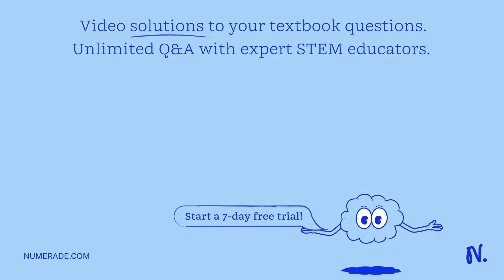Match the scenario with the proper position vs. time graph. (8pts) Scenario # Scenari…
Match the scenario with the proper position vs. time graph. (8pts) Scenario #  Scenario #  Scenario #  Scenario #  Read each scenario. All movement begins at the detector and moves away initially. Scenario 1: A car accelerates away after stopping at a stop sign, eventually reaching a constant velocity of 30.0  m / s. Scenario 2: An amusement park ride drops the occupants from rest at a height of 20.0  m, then brings them to a soft Read each scenario. All movement begins at the detector and moves away initially. Scenario 1: A car accelerates away after stopping at a stop sign, eventually reaching a constant velocity of 30.0  m / s. Scenario 2: An amusement park ride drops the occupants from rest at a height of 20.0  m, then brings them to a soft landing before resting on the ground. Scenario 3: A ball is tossed straight up in air and is allowed to come back down to its original height. landing before resting on the ground. Scenario 3: A ball is tossed straight up in air and is allowed to come back down to its original height. Enter the scenario number for each position vs. time graph from left to right into each of the respective spaces (top to bottom). If NO scenario matches, enter the number 0 .